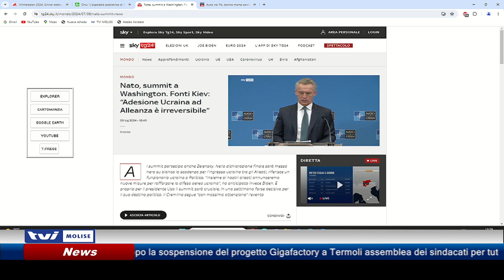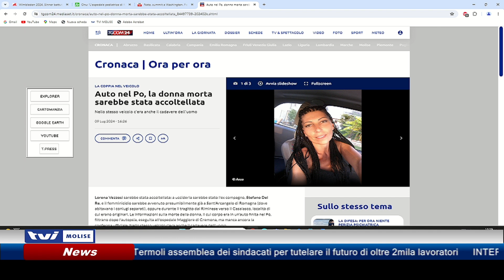𝗔𝗚𝗚𝗜𝗢𝗥𝗡𝗔𝗠𝗘𝗡𝗧𝗢 𝗦𝗘𝗥𝗔𝗟𝗘 𝗗𝗘𝗟 𝟵 𝗟𝗨𝗚𝗟𝗜𝗢 𝟮𝟬𝟮𝟰